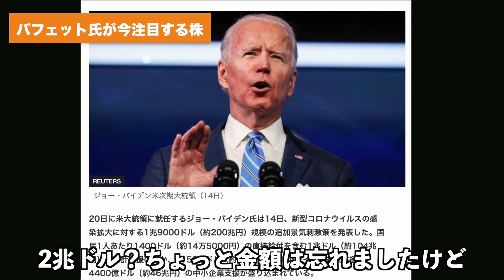【投資の神様】バフェット氏がコロナ禍で保有株を大きく変動させた件について話します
こんにちは、南原です。
今回は世界一の投資家ウォーレン・バフェットの最近の動向について話してみました。
僕も最近株投資を考えています。
皆さんも僕の解説をもとに、ウォーレン・バフェットから株投資について学んでみましょう。

質問もできる範囲でお答えします。

■冷徹の虎 南原竜樹に関する連絡はすべてこちらにどうぞ